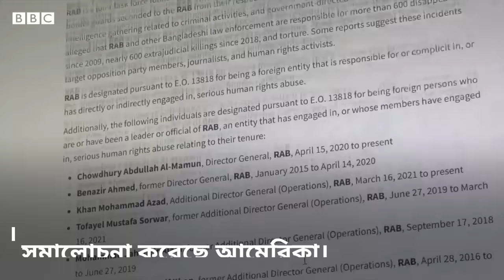নির্বাচন নিয়ে বাংলাদেশের পররাষ্ট্রমন্ত্রীকে যে বার্তা দিলেন আমেরিকার পররাষ্ট্রমন্ত্রী | BBC Bangla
ওয়াশিংটনে বাংলাদেশের পররাষ্ট্র মন্ত্রী এ কে আব্দুল মোমেনের সাথে দ্বিপাক্ষীয় বৈঠকে যুক্তরাষ্ট্রের পররাষ্ট্র মন্ত্রী অ্যান্টনি ব্লিঙ্কেন বলেছেন বাংলাদেশে যেন অবাধ ও নিরপেক্ষ নির্বাচন হয় সেজন্য যুক্তরাষ্ট্রের পাশাপাশি সারা বিশ্ব তাকিয়ে আছে।

আমেরিকার পররাষ্ট্রমন্ত্রী বলেন, বাংলাদেশের আগামী নির্বাচন যাতে এ অঞ্চল এবং সারা বিশ্বের জন্য একটি জোরালো উদাহরণ তৈরি করতে পারে।

মি. ব্লিঙ্কেন এমন এক সময়ে এ কথা বললেন, যখন বাংলাদেশের আগামী নির্বাচন নিয়ে আমেরিকা এবং পশ্চিমা দেশগুলোর জোরালো আগ্রহ তৈরি হয়েছে।

সোমবার বাংলাদেশের সংসদে এক বক্তব্যে প্রধানমন্ত্রী শেখ হাসিনা আমেরিকার ভূমিকা নিয়ে সমালোচনা করেছেন।

সম্প্রতি বাংলাদেশের মানবাধিকার ইস্যুতেও সমালোচনা করেছে আমেরিকা।

বাংলাদেশের সাথে বিভিন্ন পর্যায়ে বৈঠকে পশ্চিমা দেশেগুলোর পক্ষ থেকে আগামী নির্বাচন যাতে অবাধ এবং সুষ্ঠু হয় সে তাগিদ দেয়া হয়েছে।